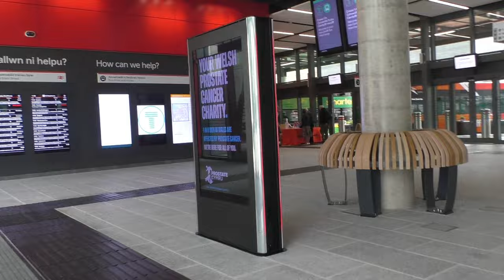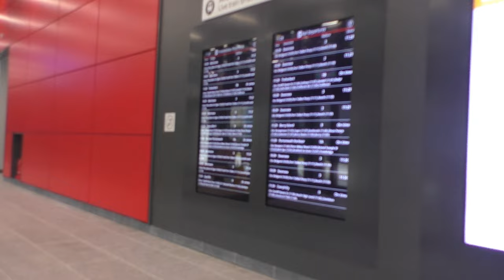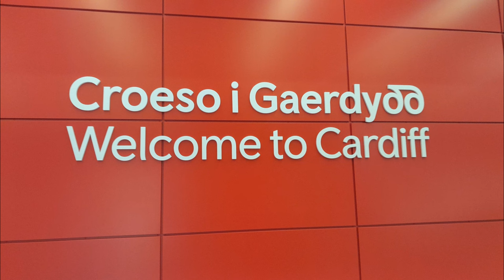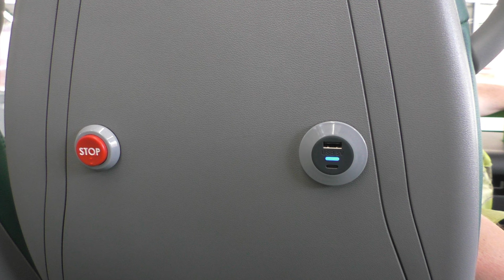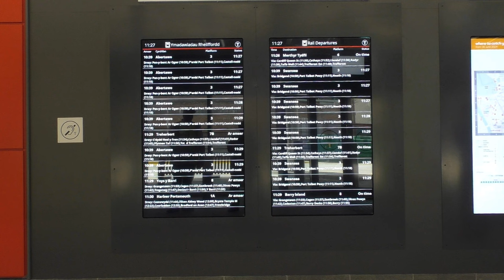Cardiff new bus station June 27th 2024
Includes a Taxi Protest just outside new station